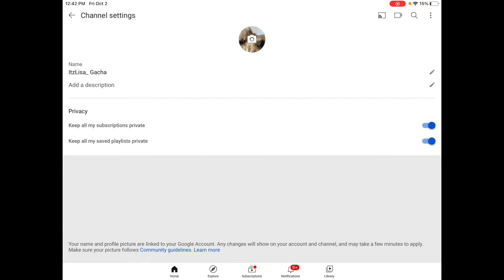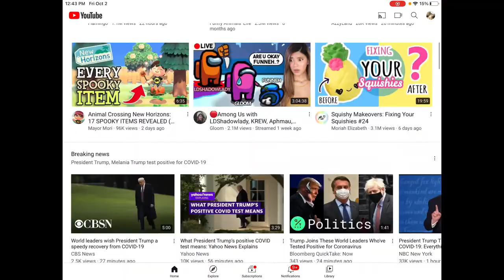My new YT channel!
I made a new YT channel!